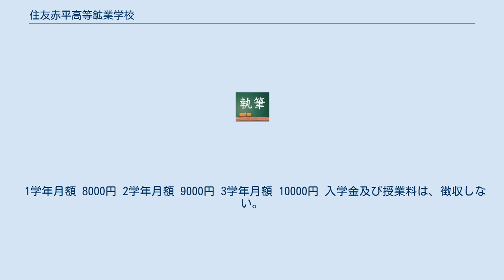住友赤平高等鉱業学校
住友赤平高等鉱業学校（すみともあかびらこうとうこうぎょうがっこう）は、かつて北海道赤平市字赤平485に存在した私立高等学校。
北海道赤平市では唯一の私立高等学校であった。
 住友赤平高等鉱業学校は、将来の住友を担う中堅技術者を養成することを目的として、北海道赤平市に1958年2月に創立され、開校は4月7日。
創立当初は、住友赤平鉱業学校。
姉妹校に住友奔別高等鉱業学校があり、同時に三笠市奔別に創立され、1958年4月6日に開校。
創立当初は、住友奔別鉱業学校。
 校訓は、質実剛健の気風と和を重んじた「不撓不屈　和衷協同」の精神であった。
住友の理念である「信用」と「誠実」は、住友グループ全体に掲げられていて、「誠実」　が「住友奔別高等鉱業学校」の校訓となった。
 修業年限は、全日制3年。
全校生徒に制服と制帽、奨学金などが支給される特典が与えられた。
 1年生は、滝川市にある陸上自衛隊で体験訓練が5日間ほど実施される。
 3年生は、2週間の修学旅行が行われ、京都、奈良など古都や旧所名跡巡り、そのほか東京本社、大阪支社への訪問、住友関連会社や工場見学なども含まれた。
 各学年とも月額3000円のちに増額された奨学金が支給された。
 1学年月額 8000円 2学年月額 9000円 3学年月額 10000円 入学金及び授業料は、徴収しない。
 制服と制帽を入学時に現物支給する。
 通学交通費、寄舎費用の一部を補助する。
 適性に応じて電気、機械要員の教育が受けられる。
 一定期間を経て選抜により職員に登用される。
 但し、基本的に各鉱業所で三年間の勤務が義務付けられた。